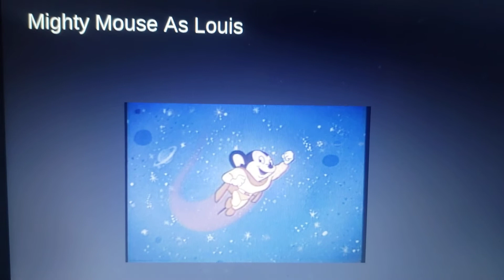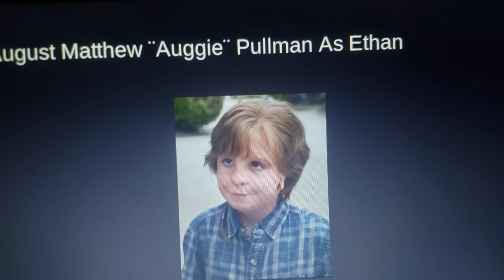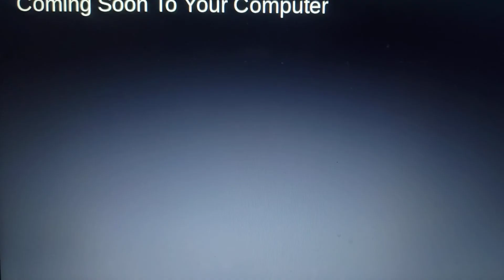April 2, 2021